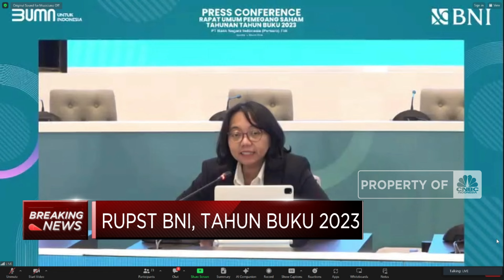BNI Tebar Dividen Rp 280/Saham & Rombak Komisaris-Direksi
Dalam Rapat Umum Pemegang Saham Tahunan (RUPST), pemegang saham Bank Negara Indonesia (BBNI) menyetujui pembagian dividen sebanyak 50% dari torehan laba perusahaan sepanjang tahun 2023 lalu. Selain itu, BNI juga merombak sejumlah jajaran komisaris dan direksi.

Selengkapnya saksikan di Breaking News dalam Program Closing Bell, Senin (04/02/2024).